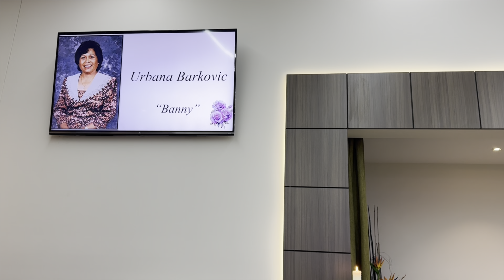En Route to my aunt Banny’s final farewell